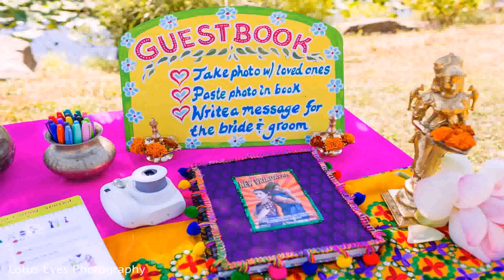Birthday Decoration Ideas In India